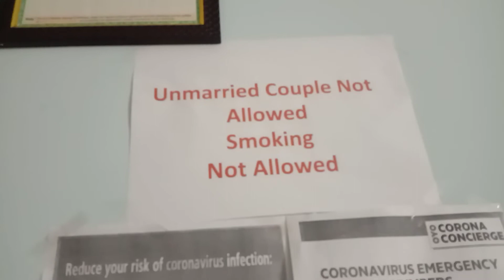Oyo Rooms in Nellore|Oyo rooms details|Best for travellers|Contact No:9966222872|Nellore Oyo Hotels